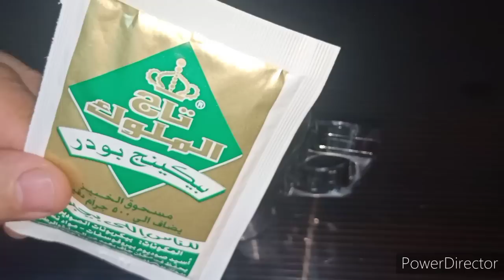ملعقة بيضاء على الريق اقسمت بسببها خست من 122 كجم الى 58 كجم بدون رجيم / هتدخلى الحمام كل ربع ساعه